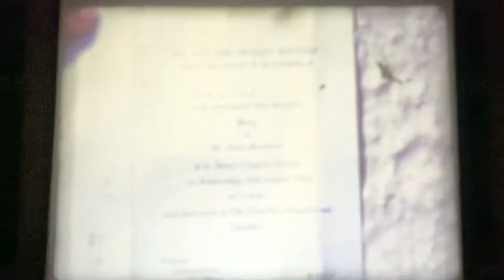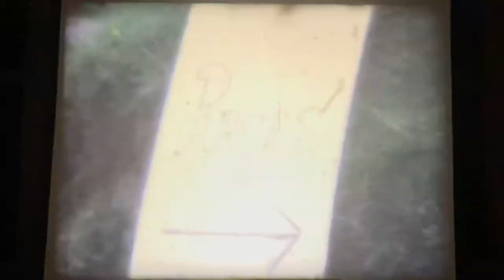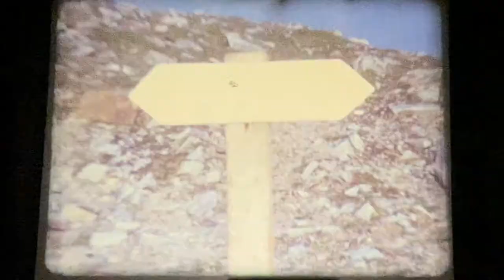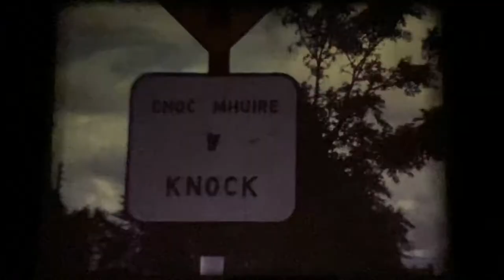Mortimer family/Ireland trip 1967